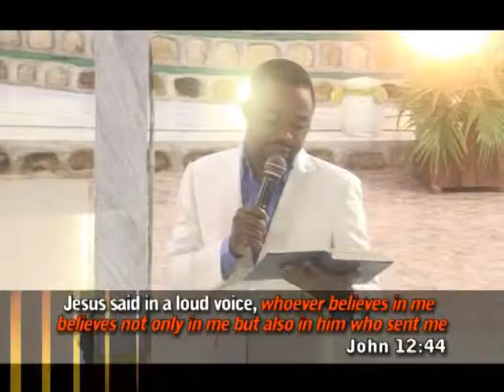Kingship Cameroon: Prophet Frank - authority steers you to shine A